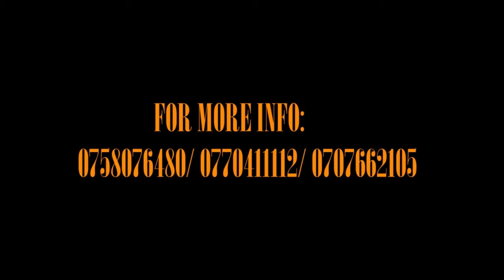ITS OKAY - ACIDIC VOKOZ (VIDEO CHALLENGE)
A SIMPLE VIDEO CHALLENGE
SHOT AND EDITED BY HIGHYER FILM STUDIOS
A CONCEPT BY SAVAGE FILM PRODUCTION